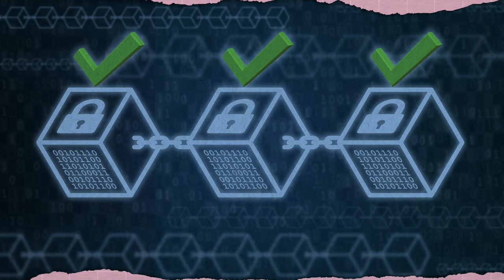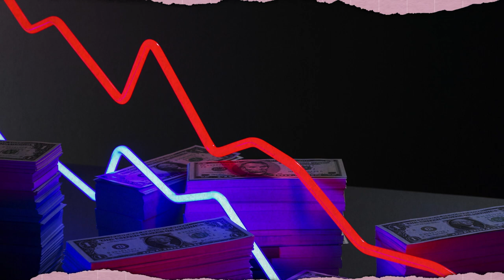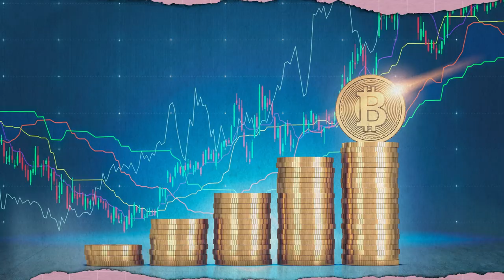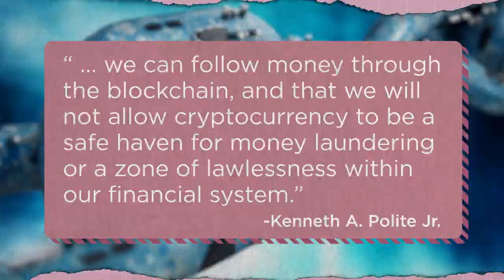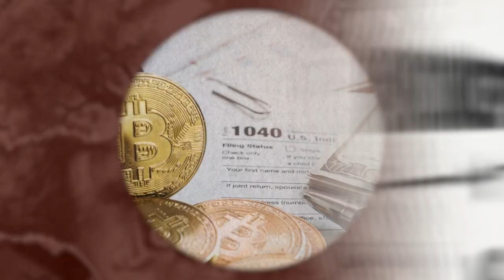Misconceptions About Cryptocurrency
Cryptocurrency is either the future or a fad, depending on whom you ask. Either way, there are plenty of misconceptions about cryptocurrency that need to be debunked. Are NFTs different than crypto? How does a blockchain work? What is crypto mining's environmental impact? What happens when the crypto market fluctuates?

Host Justin Dodd breaks down some common myths and misconceptions about the transactional world of cryptocurrency.